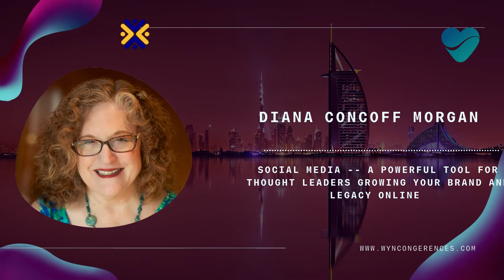Share your ideas with us at WYN Women Virtual Conference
WYN Conferences is an evolving network to prove “Great Minds Talk Ideas”. We organize variable international conferences by covering Medical, Health Sciences, Life Sciences, Physical Sciences, Engineering, Social Sciences, and Business. To serve millions of scientists and scholars we collaborate with great minds to talk about their innovative ideas. Our conferences treat experienced scientists or researchers to work together on various key challenges prevalent in the current global scenery. In this process of partnering with others, new research ideas are introduced to maximize the attendees in the conferences.